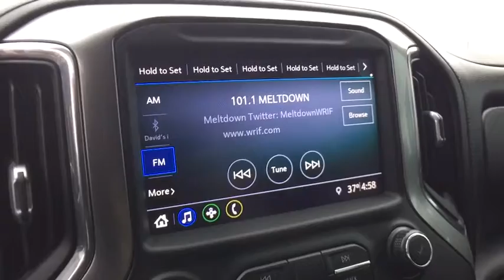2019 Chevrolet Silverado 1500 Clarkston, Waterford, Lake Orion, Grand Blanc, Highland, MI 203105A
Summit White Used 2019 Chevrolet Silverado 1500 available in Clarkston, Michigan at Bowman Chevrolet. Servicing the Waterford, Lake Orion, Grand Blanc, Highland, MI area.

Bowman Chevrolet
6750 Dixie Hwy

2019 SILVERADO 1500 LT 4WD**One Owner Clean Carfax**Convenience Package**Trailering Package**Z71 Off-Road Package**4WD**Available Mobile Hotspot Capabilities**Back-Up Camera**Infotainment Center**Auto Start Stop**Bluetooth**Front Heated Seating**USB Port**Rear Heat and Air**Automatic Temperature**Heated Steering Wheel**Push Start**Remote Start**Trailer Brake**Tow Features**Keyless Entry**Heated Mirrors**Alloy Wheels**Hitch**On Star Available Services**and Power Driver, Front Bench Seating**brbrAt Bowman Auto Group we provide One Great Experience and are proud to offer Transparent Pricing!. Proudly serving: Oakland County, Clarkston, Bloomfield Hills, Flint, Waterford, Holly, Whitelake, Lake Orion and Detroit. brbrAwards:br  * Ward's 10 Best Engines
All-Star Edition,Convenience Package,Preferred Equipment Group 1LT,Trailering Package,Z71 Off-Road Package,2 USB Ports (First Row),6 Speakers,AM/FM radio: SiriusXM,Premium audio system: Chevrolet Infotainment System 3,Radio data system,Radio: Chevrolet Infotainment 3 System,Rear Dual USB Charging-Only Ports,Steering Wheel Audio Controls,Air Conditioning,Dual-Zone Automatic Climate Control,Electric Rear-Window Defogger,Single-Zone Manual/Semi-Automatic Air Conditioning,12-Volt Rear Auxiliary Power Outlet,4-Way Manual Driver Seat Adjuster,Bluetooth For Phone,EZ Lift Power Lock & Release Tailgate,Power Front Windows w/Driver Express Up/Down,Power Front Windows w/Passenger Express Down,Power Rear Windows w/Express Down,Power steering,Power windows,Remote Keyless Entry,Remote keyless entry,Remote Vehicle Starter System,Steering wheel mounted audio controls,Heavy Duty Suspension,Manual Tilt Wheel Steering Column,Manual Tilt/Telescoping Steering Column,Off-Road Suspension,Speed-sensing steering,Traction control,4-Wheel Disc Brakes,ABS brakes,Dual front impact airbags,Dual front side impact airbags,Electrical Lock Control Steering Column,Front anti-roll bar,Front wheel independent suspension,Keyless Open & Start,Locking Tailgate,Low tire pressure warning,Occupant sensing airbag,Overhead airbag,Power Door Locks,Brake assist,Electronic Stability Control,Hill Descent Control,Rear Vision Camera,Delay-off headlights,Fully automatic headlights,Panic alarm,Theft Deterrent System (Unauthorized Entry),Electronic Cruise Control,Speed control,Heavy-Duty Rear Locking Differential,170 Amp Alternator,220 Amps Alternator,Auxiliary External Transmission Oil Cooler,External Engine Oil Cooler,High Capacity Air Filter (DISC),Bumpers: chrome,Chrome Grille,Chrome Mirror Caps,Dual Exhaust w/Polished Outlets,Front License Plate Kit,Heated door mirrors,Hitch Guidance,LED Cargo Area Lighting,Power door mirrors,Rear step bumper,4.2 Diagonal Color Display Driver Info Center,Apple CarPlay/Android Auto,Chevrolet Connected Access,Chevrolet w/4G LTE,Cloth Seat Trim,Color-Keyed Carpeting Floor Covering,Compass,Driver door bin,Driver vanity mirror,Front reading lights,Front Rubberized Vinyl Floor Mats,Heated Steering Wheel,Illuminated entry,Leather Wrapped Steering Wheel,OnStar & Chevrolet Connected Services Capable,Outside temperature display,Overhead console,Passenger vanity mirror,Rear reading lights,Rear Rubberized-Vinyl Floor Mats,Tachometer,Tilt steering wheel,Trip computer,Urethane Steering Wheel,Voltmeter,10-Way Power Driver Seat w/Lumbar,40/20/40 Front Split Bench Seat,40/20/40 Front Split-Bench Seat,Heated Driver & Front Passenger Seats,Rear 60/40 Folding Bench Seat (Folds Up),Split folding rear seat,Front Center Armrest w/Storage,Passenger door bin,Front Frame-Mounted Black Recovery Hooks,Integrated Trailer Brake Controller,Alloy wheels,Wheels: 18 x 8.5 Bright Silver Painted Aluminum,Deep-Tinted Glass,Variably intermittent wipers,3.23 Rear Axle Ratio,Meticulously Detailed Inside and Out!